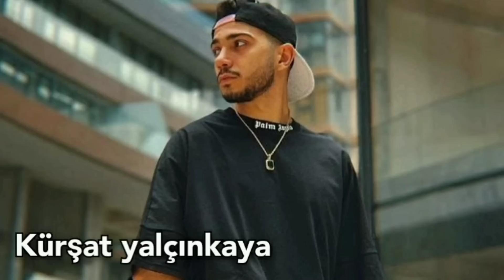Survivor 2023 Yarışmacılarının Sevgilileri ve Eşleri!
TV8 ekranlarında yayınlanan Survivor 2023 sezonunda heyecan tüm hızıyla devam ediyor. Survivor 2023'ün 28 Ocak Cumartesi akşamı ekranlara gelen son bölümünde ödül oyunu oynandı. Ünlüler ve Gönüllüler takımı yarışmacıları, ödülü yemek olan oyunu kazanabilmek için kıyasıya bir mücadele sergiledi
SURVİVOR ÜNLÜLER KADROSU

Seçkin Piriler
Wilson
Zeynep Alkan
Aysu Keskin
Cansu Tuman
Yusuf Güney
Barış Telli
Murat Eken
Berdan Mardini
Ümit Erdim

SURVİVOR GÖNÜLLÜLER KADROSU

Aziz
Gizem Avcı
Aleyna
Asena
Osman Can
Özgür
Tunga
Kardelen
Yarışmacıların sevgili ve Eşlerini sizler için araştırdık